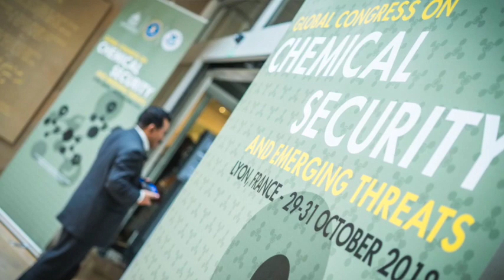David Wulf, United States Department of Homeland Security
International experts working to counter the threat of chemical and explosive terrorism are gathering to develop a comprehensive network to improve global chemical safety and security.

With increasingly sophisticated methods and technologies used to carry out devastating atrocities, this first Global Congress on Chemical Security and Emerging Threats convenes a new community working to counter chemical and explosive terrorism by non-state actors and their access to chemical warfare agents, toxic industrial chemicals, explosive precursors and other emerging chemical materials.

The three-day (29 - 31 October) conference is hosted at INTERPOL’s General Secretariat headquarters and will explore specialized case studies highlighting emerging trends, identify lessons learned and best practices relating to chemical incident attribution and response, and evolving technologies and tactics. It is organized by INTERPOL, the US Department of Homeland Security and the FBI, in coordination with the G7 Partnership Against the Spread of Weapons and Materials of Mass Destruction.

“This Congress comes at a pivotal time in the international security climate. We are seeing an increase in chemical weapon usage by non-state actors both in and outside theatres of conflict. We are also seeing a steady increase in the diversion or legitimate procurement of chemical precursors used to deploy explosive devices which harm law enforcement, military and civilian populations worldwide,” said INTERPOL Secretary General Jürgen Stock.

“Whether we are from law enforcement, the military, government or industry, we all have a role to play in preventing and responding to the persistent and emerging threats in relation to chemical security,” added Mr Stock.

Experts at the Global Partnership’s Chemical Security Working Group, along with the Global Congress, have emphasized how no single country or industry is immune to terrorism, nor can either effectively deal with chemical weapons and terrorism alone. Therefore, cooperation between all related stakeholders including governments, industries, scientific institutions, and international partners using a whole-of-society approach is required.

Co-chairs of the Global Partnership Chemical Security Working Group, Trevor Smith and David Wulf said in a joint statement: “Collaboration across governments, academia, the chemical industry, and multinational organizations is essential to strengthening our collective ability to prevent future uses of weapons of mass destruction and building the necessary response capabilities.”

Bringing together some 200 delegates from nearly 40 countries, the Congress is part of efforts by INTERPOL’s CBRNE programme to help address the global threat landscape through multi-agency collaboration.

It provides a significant opportunity to close the coordination gap between law enforcement and industry in order to improve security throughout the lifecycle of chemicals of concern and develop an overarching chemical security culture.